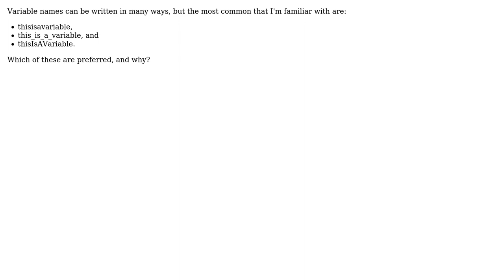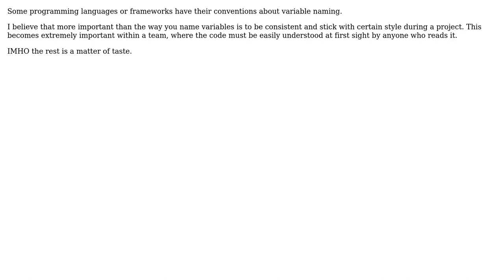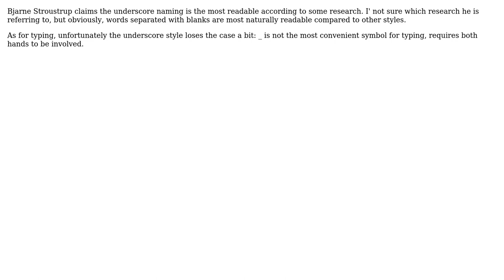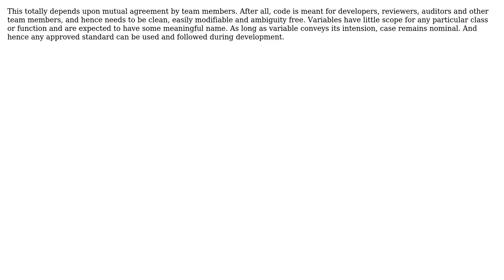Software Engineering: Variable names: underscores, no underscores, or camel case? (9 Solutions!!)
Software Engineering: Variable names: underscores, no underscores, or camel case?

With thanks & praise to God, and with thanks to the many people who have made this project possible! | Content (except music & images) licensed under CC BY-SA | Music | Images & others | With thanks to user TZHX user Tim user romeroqj user mojuba user KeesDijk user Jaqen H'ghar user gix user gablin user Dmitry Dvoinikov user davidhaskins user Ant and the Stack Exchange Network Trademarks are property of their respective owners. You are responsible for your own actions.